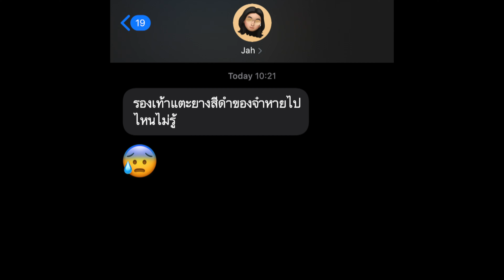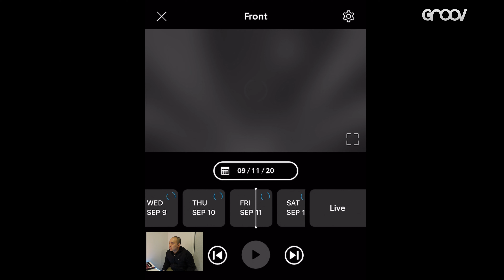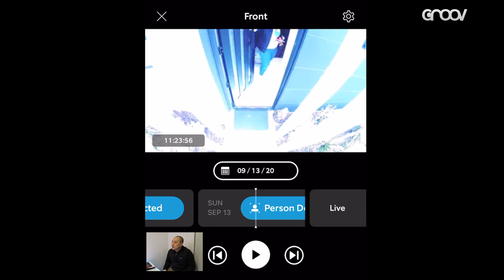รองเท้าหาย!! (รีวิวกล้อง Ring Doorbell)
รองเท้าของภรรยา CEO ของเราหายที่นิวซีแลนด์!! คนที่หยิบไปก็นับว่ามีความกล้าสูงมาก เพราะบ้านของเรานับว่าไฮเทคหลังหนึ่งในย่านนี้

ลองมาดูกันครับ ว่าการติดตามขโมยเป็นอย่างไร จะจับได้หรือไม่ โปรดชมจนจบ

กล้อง Ring Doorbell มีจำหน่ายที่